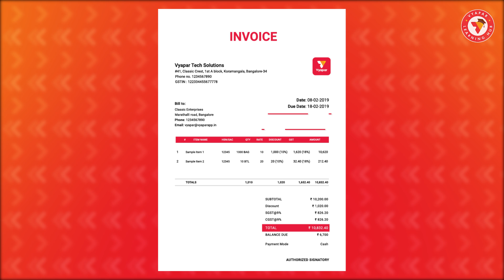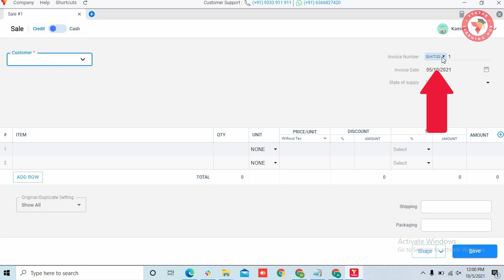Add Invoice Prefix I DESKTOP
. Add kare "alphabetic invoice number" invoice prefix ki madad se, janiye kaise? Isi ke sath janange ki-
1.) Invoice prefix kya hota hai?
2.) Iski jarurat kyu hoti hai?
3.) Invoice prefix kaise aur kaha se create kare?
4.) Invoice par invoice prefix kaam kaise karta hai?